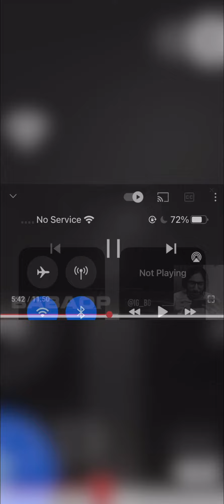|| Baba op Crying & Said Channel Chlagaya Mera🥺😢|| || Link baba op New Channel in discription ||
Baba op 2.0.

SAMSUNG A3,A5,A6,A7,J2,J5,J7,S5,S6,S7,59,A10,A20,A30,A50,A70 // PUBG MOBILE

Hello Everyone I'm really grateful to each one of you to help me get my goal. New more future announcements are coming just wait for it. I tried something new in this montage. Hope you will like it.

follow me instagram : Waqar dk

Graphics - SMOOTH/EXTREME

Recorder - Default iPhone recorder

Editer - Power Director Mod or VN

About myself

I am from pakistan and I Belong From A Middle Class Family And Still Struggle For My ACHIEVEMENT Hope you guys will support me so that I can be support everyone.

Tags-